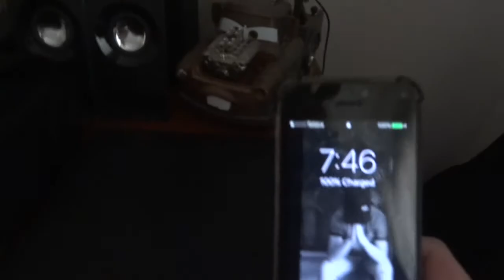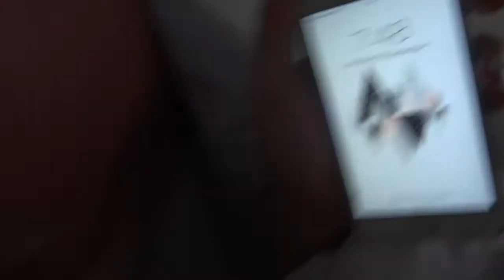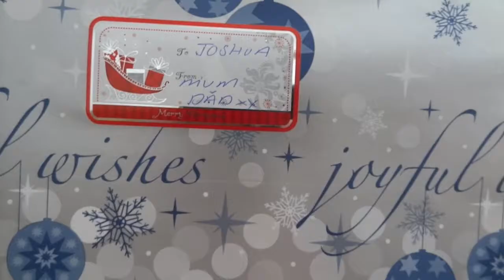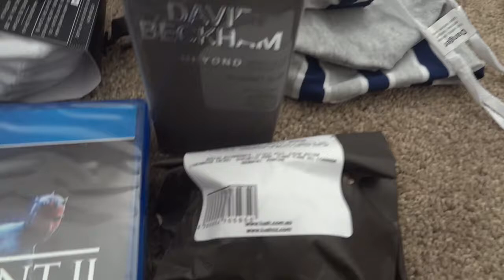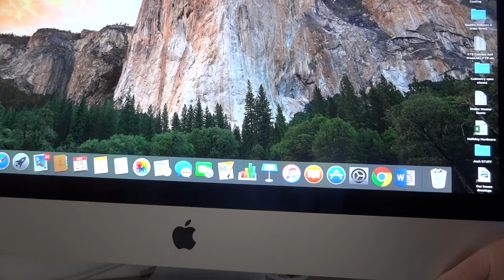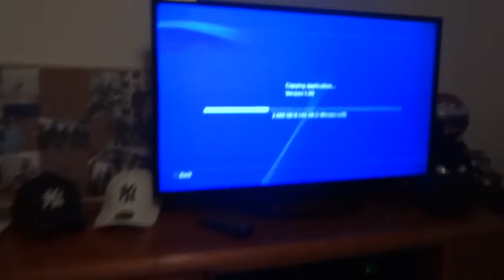A YOUTUBERS CHRISTMAS!!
FIRST YOUTUBE CHRISTMAS!!: Merry Christmas for 2017. Today was my first Christmas vlog... OMG... Hope everyone had an amazing day and got what they wanted. Family First.
Peace!!

My name is Joshua Sharkey and I am 14 years old... I would really like to look at YouTube as a place where I can gain bravery and not be shy. Every single subscriber over time will really be appreciated by me and my family. If you would like to join me on my journey growing up and doing fun things, please turn notifications on!
Thanks heaps, Peace!!!

Music: The Fray - How To Save A Life (Jiggers Remix)
Marshmello - Silence ft.Khalid
P.N.A.U - Go Bang
Hardwell & KSHMR - Power